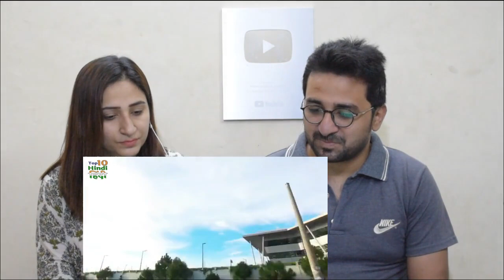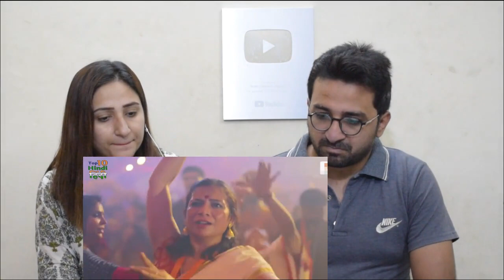Pakistani Reacts to 10 Most Expensive cities to live in India | भारत के दस सबसे महंगे शहर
NewsViews&Updates ImanandMoazzamVlogs Expensivecityofindia.

News,Views & Update